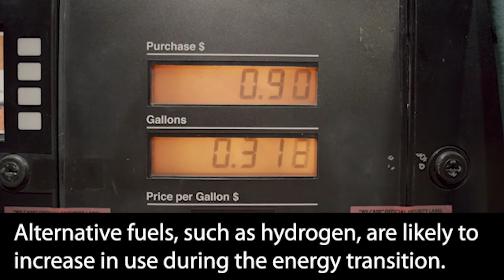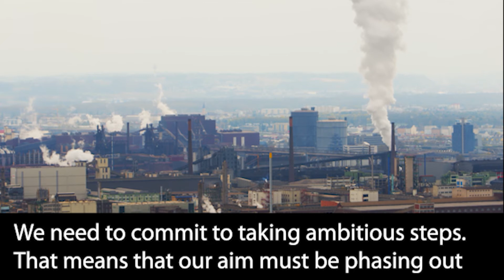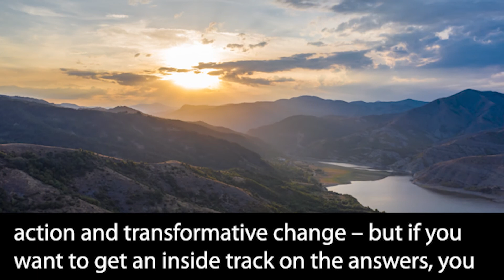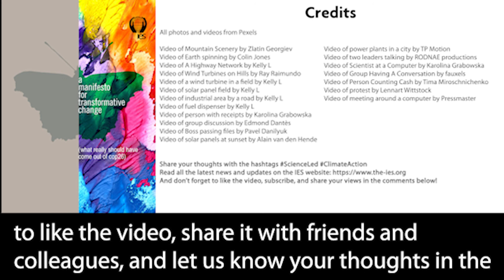Supporting Energy Transitions: Climate Action & Transformative Change (Episode Four)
In episode four of our weekly video series on climate action and transformative change, we’ll be discussing energy systems and the different approaches we can take to shifting the world away from fossil fuels, which have played a clear role in increasing harmful climate change.

As the series goes on, we will learn more about the ways in which climate change has been caused by complex interactions between social, economic, and natural systems. We will also learn how we can employ systems thinking approaches to achieve multiple benefits for the environment, society, and the economy.

Share your thoughts with the hashtags